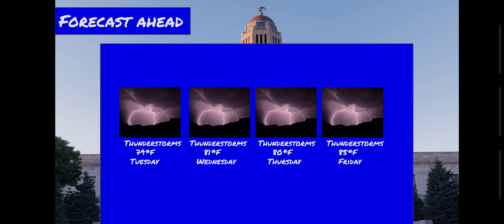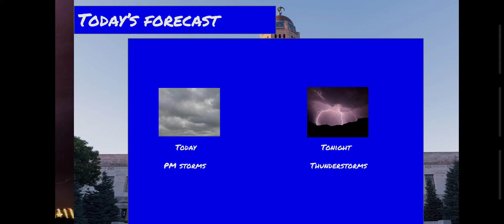Morning forecast 5/9/23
K.B weather community link

Link now in the description!